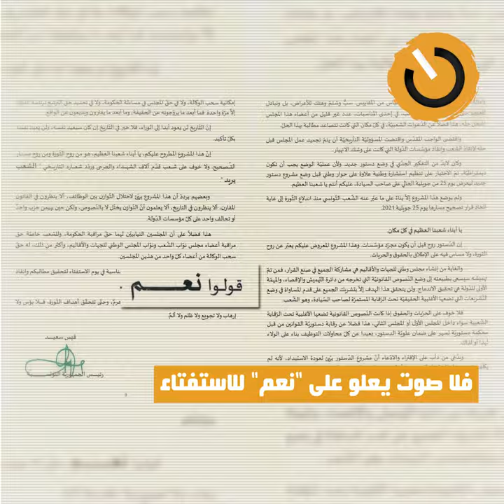نواة في دقيقة : أحباب السلطة مهما كانت، أنتم الوجه المشرق لتونس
عاد تقليد العنف السياسي بحياء البدايات إلى تونس، فبعد حملات التشويه والسحل الالكتروني لكل من عارض قائد الأمة، بدأت بوادر منع الأحزاب و المنظمات من النشاط باسم " الشعب يريد " ولا إرادة فوق إرادة الشعبوية.